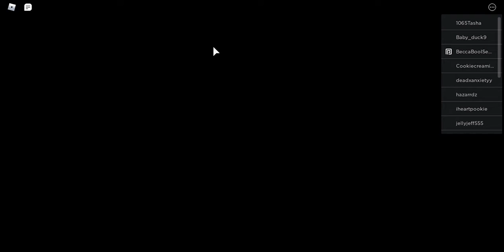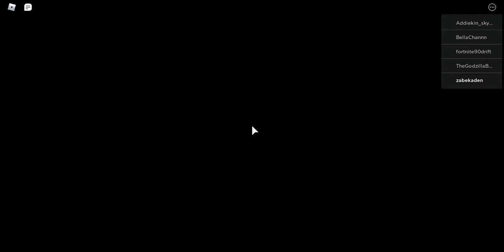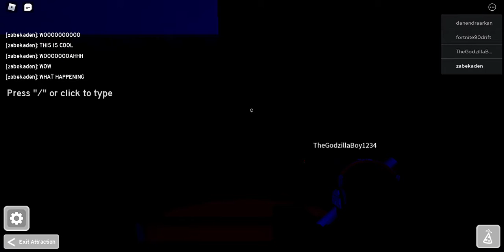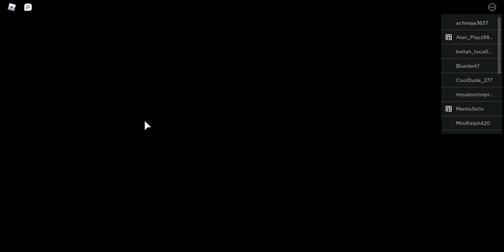Universal studios themepark!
uhhhhhhh hi